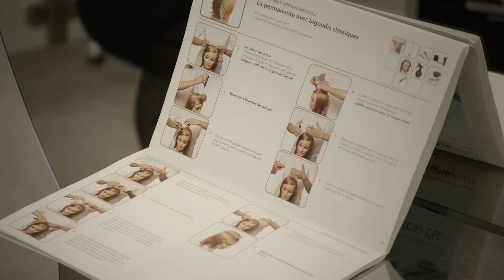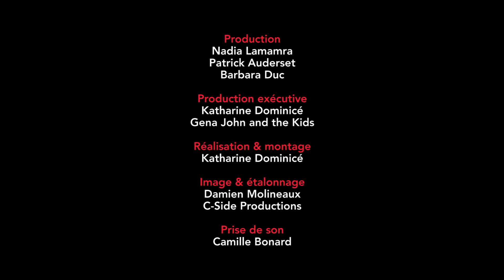Den Beruf erlernen und wachsen (FR/d)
Ein Film über die Vermittlung der beruflichen Knowhows bei Coiffure Creation (Siders, VS), 2020. Entstanden im Rahmen der Ausstellung "Im Herzen der Berufslehre" Regie Kathrine Dominicé. Produktion EHB & Collège du travail